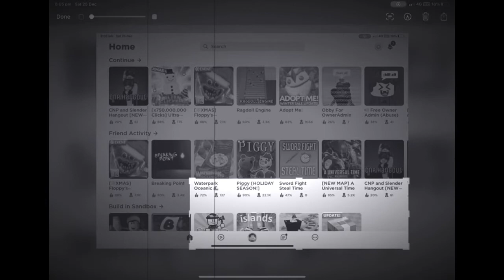BREAKING NEWS!!!!!!! AMONG US IS BACK